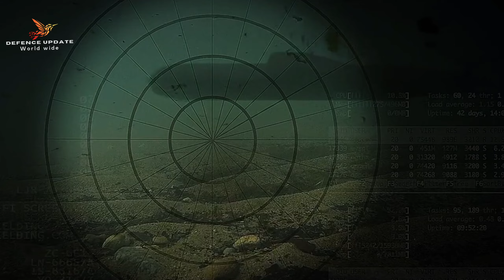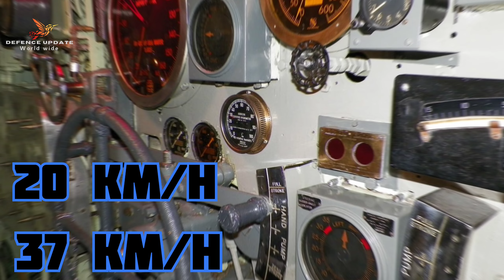submarine pronunciation ! kalvari class submarine new project 2024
indian new submarine project
kalvari class submarine
indian defence system

👉this is the right guide of channel defence update 🌍

Hello🙏
 Friends welcome to my @defence_update YouTube channel..

Handle by 👉🏻 defence_update

 World wide defence videos..

channel in general may contain certain copyrighted
works that were not specifically authorized to be used
good faith are protected by federal law and the fair
Act. 4G LTE
If you have any concerns about this video or our
( Instagram  ) so we can discuss amicably.

BUISNESS